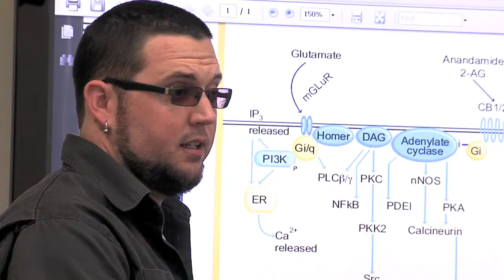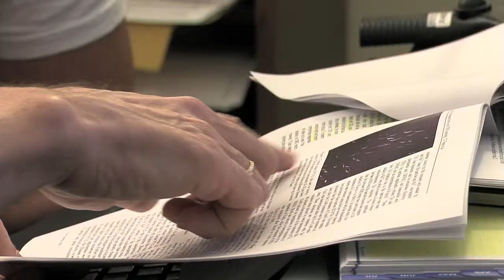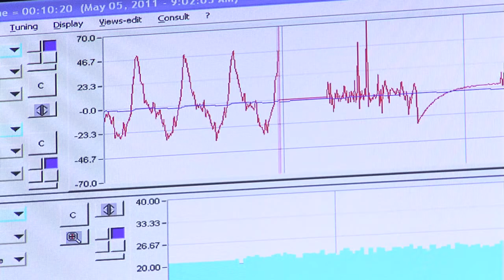ECU Physiology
Recruiting video for East Carolina University's Department of Physiology.